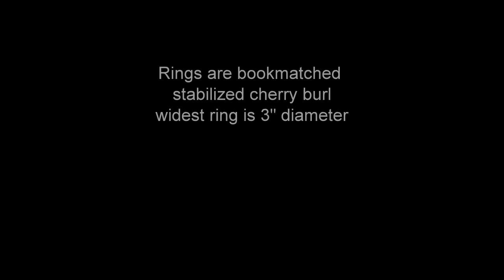Out of this world challenge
Alan Z.'s submission and step by step photos for the NJ Woodturners club August 2011 'Out of This World' challenge.  The challenge is to create a work of art, which employs wood turning, to conjure up images of outer space (real or not) ie. planets, solar systems, space vehicles...